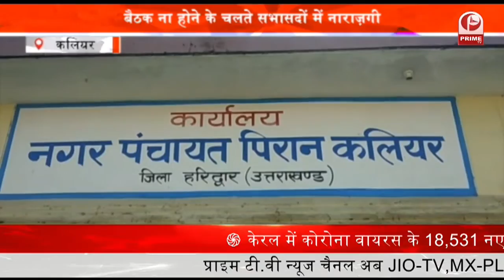लगातार शराब की दुकानों में पड़ रहे SDM के छापे || Prime Tv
लगातार शराब की दुकानों में पड़ रहे SDM के छापे